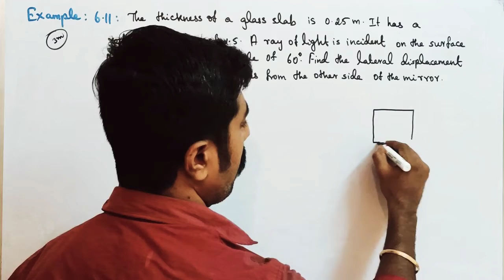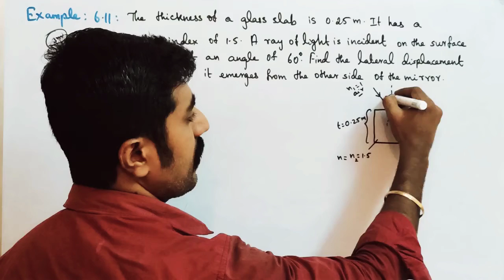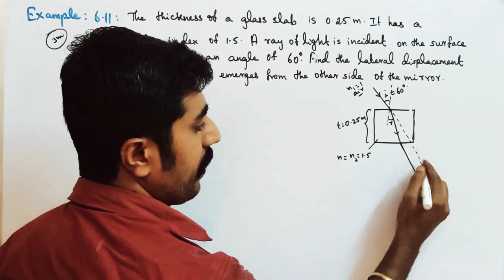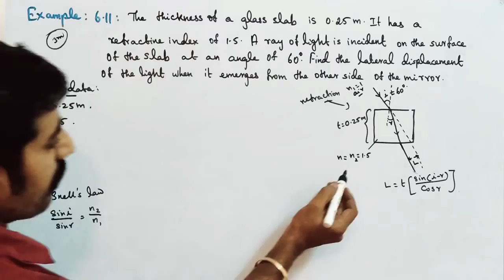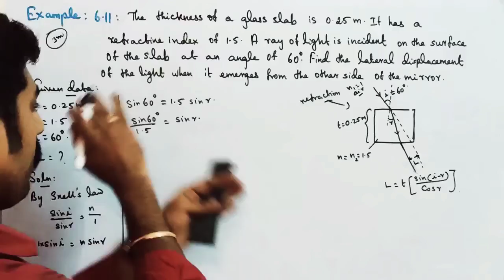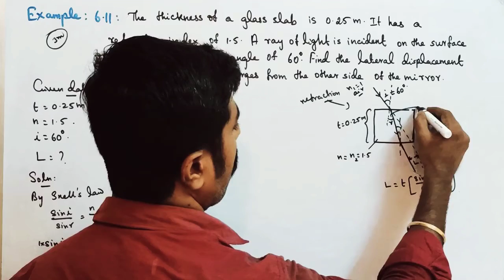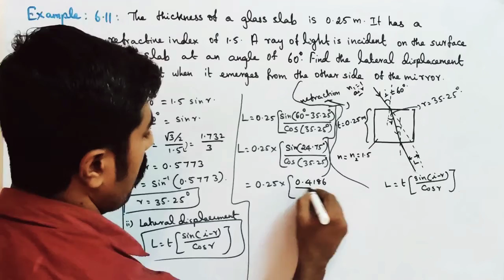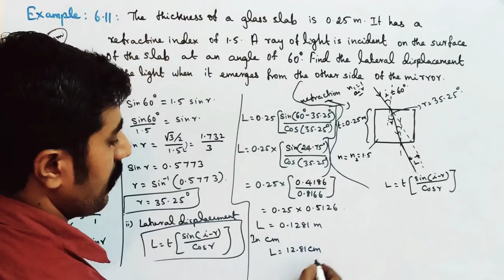Example 6.11||Ln 6||Ray Optics|| STD 12 Physics ||sky physics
1. Refraction in glass slab. MASTER PCM tution center KOTTAR NAGERCOIL.